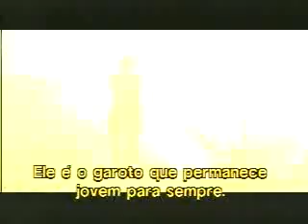Em Busca da Terra do Nunca - Trailer